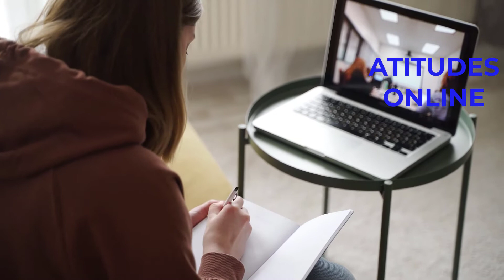if found - Dead of Night [ATITUDES ONLINE]